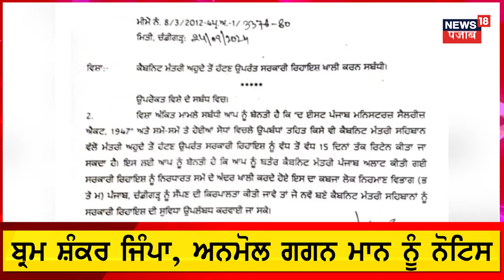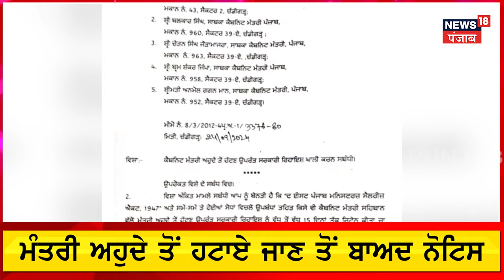Punjab ਦੇ ਸਾਬਕਾ ਮੰਤਰੀਆਂ ਨੂੰ ਕੋਠੀ ਖਾਲੀ ਕਰਨ ਦੇ ਹੁਕਮ, ਦਿੱਤਾ 5 ਦਿਨਾਂ ਦਾ ਸਮਾਂ | Bhagwant Mann | N18V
5 ਸਾਬਕਾ ਮੰਤਰੀਆਂ ਨੂੰ ਕੋਠੀ ਖਾਲੀ ਕਰਨ ਦਾ ਨੋਟਿਸ। ਪੰਜਾਬ ਸਰਕਾਰ ਵੱਲੋਂ ਸਰਕਾਰੀ ਕੋਠੀ ਖਾਲੀ ਕਰਨ ਦਾ ਨੋਟਿਸ। ਮੰਤਰੀ ਅਹੁਦੇ ਤੋਂ ਹਟਾਏ ਜਾਣ ਤੋਂ ਬਾਅਦ ਨੋਟਿਸ ਮੀਤ ਹੇਅਰ, ਬਲਕਾਰ ਸਿੰਘ, ਚੇਤਨ ਸਿੰਘ ਜੌੜਾਮਾਜਰਾ, ਬ੍ਰਮ ਸ਼ੰਕਰ ਜਿੰਪਾ, ਅਨਮੋਲ ਗਗਨ ਮਾਨ ਨੂੰ ਨੋਟਿਸ...। ਨੋਟਿਸ ਚ ਕਿਹਾ ਗਿਆ ਹੈ ਕਿ ਮੰਤਰੀ ਅਹੁਦੇ ਤੋਂ ਹਟਣ ਤੋਂ ਬਾਅਦ 15 ਦਿਨਾਂ ਤੱਕ ਰਿਟੇਨ ਕੀਤਾ ਜਾ ਸਕਦਾ ਹੈ... ਇਸ ਲਈ ਕੋਠੀ ਖਾਲੀ ਕਰ ਕੇ ਲੋਕ ਨਿਰਮਾਣ ਵਿਭਾਗ ਨੂੰ ਕਬਜ਼ਾ ਸੌਂਪਿਆ ਜਾਵੇ...। ਨਵੇਂ ਕੈਬਨਿਟ ਮੰਤਰੀਆਂ ਨੂੰ ਇਹ ਕੋਠੀਆਂ ਦਿੱਤੀਆਂ ਜਾਣੀਆਂ ਨੇ...।